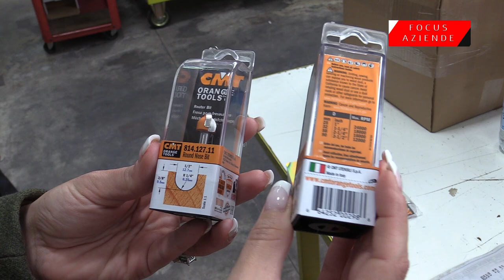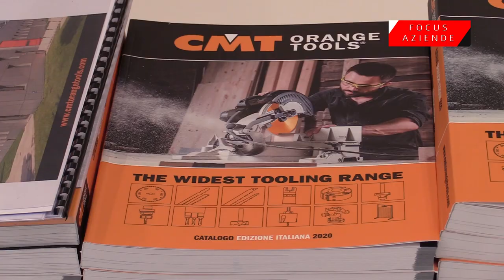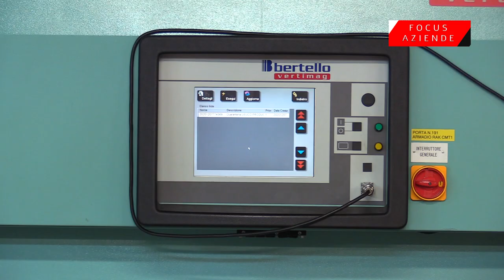Focus Aziende - CMT ORANGE TOOLS